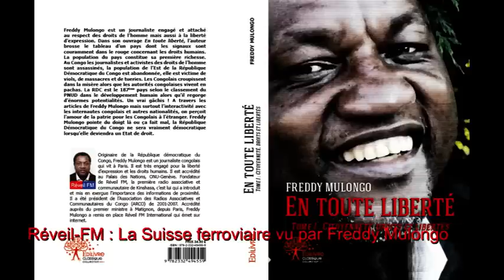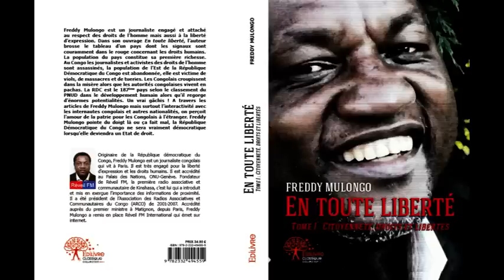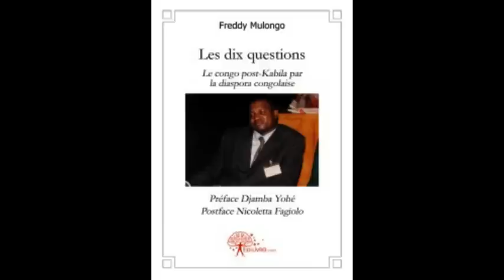Réveil-FM: La Suisse ferroviaire vue par Freddy Mulongo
Les trains en Suisse sont à l'heure. Ils vous permettent de découvrir la beauté et le paysage de ce pays.